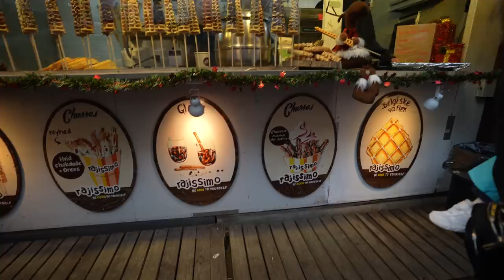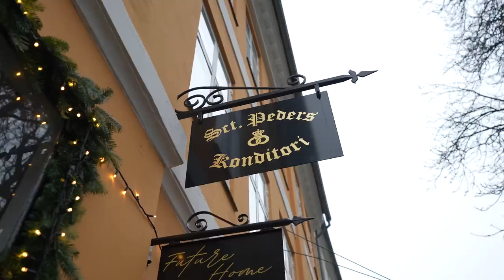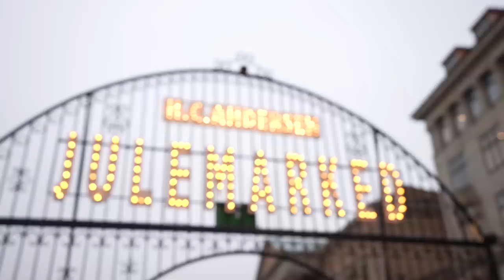First Impressions of Denmark | 48 Hours in Copenhagen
EcoFlow Australia is having a Valentine's Day sale (Feb.6 - Feb.19). Save up to $700 and get a free camping light with all bundles. Always power. Always Love.

We have arrived in Denmark for the very first time, these are our impressions after spending two days in the city of Copenhagen.

0:00 Intro:
We Wrote a Best Selling Children's Book